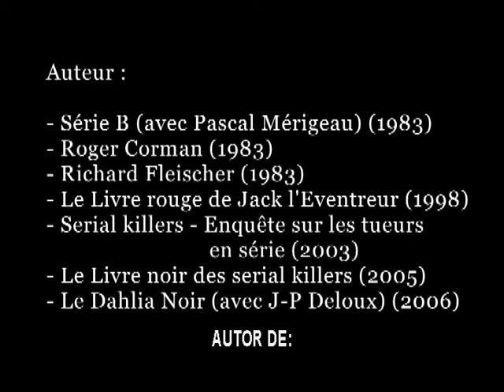Stéphane Bourgoin habla sobre el director Edgar Ulmer (V.O.S.)